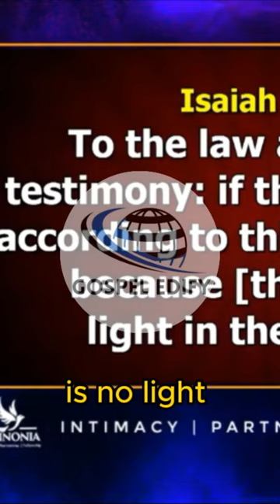STOP CALLING YOUR SELF A HUSTLER - APOSTLE JOSHUA SELMAN